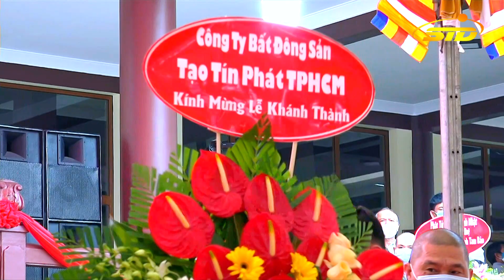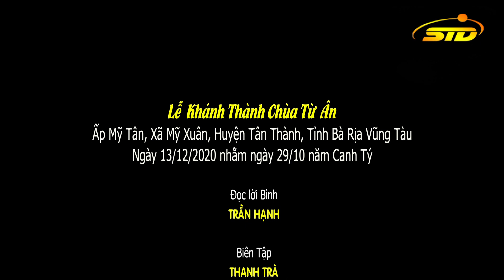Lễ Khánh Thành Chùa Từ Ân -Bà Rịa-Vũng Tàu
Sáng qua, 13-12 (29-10-Canh Tý), chùa Từ Ân (H.Tân Thành, Bà Rịa-Vũng Tàu) tổ chức lễ khánh thành giai đoạn 1 sau hơn 7 năm trùng tu.Trải qua 7 năm kể từ ngày đặt đá trùng tu chùa Từ Ân (năm 2013), ngôi tự viện đã được hoàn thiện giai đoạn 1 với nhiều hạng mục, tổng diện tích 2.000m2, gồm một trệt, một lầu. Trong đó, tầng lầu, phía trước là điện Phật, phía sau là nhà Tổ và nơi thờ linh; tầng trệt có sức chứa khoảng 500 Tăng Ni. Và Ni xá một trệt, một lầu gồm 10 phòng. Tổng kinh phí trùng tu hơn 28 tỷ đồng.